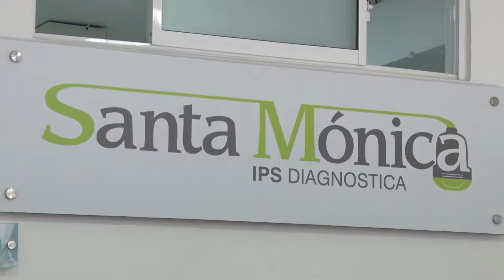NO DESCUIDE SU SALUD EN DICIEMBRE